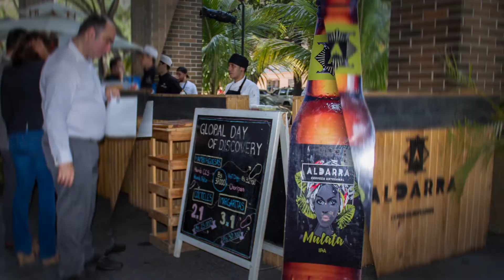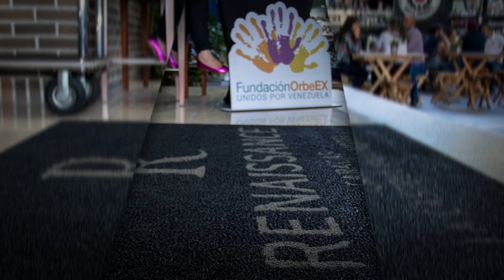Producciones Drones Flight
Slide show global day Renaissance